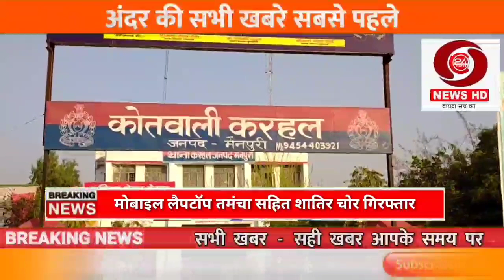मैनपुरी पुलिस ने लैपटॉप मोबाइल तमंचा कारतूस सहित शातिर लुटेरा गिरफ्तार किया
मैनपुरी की करहल पुलिस ने शातिर लुटेरे को किया गिरफ्तार